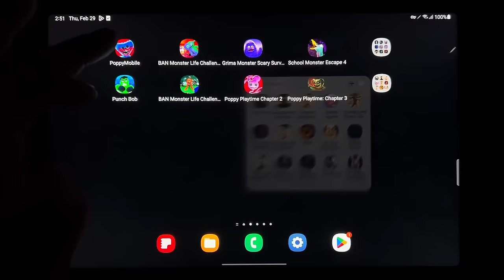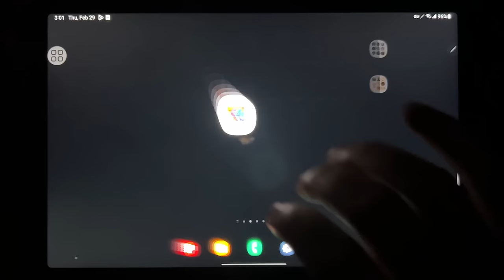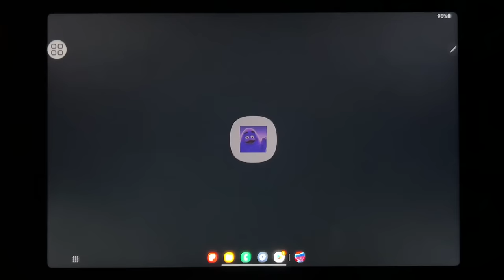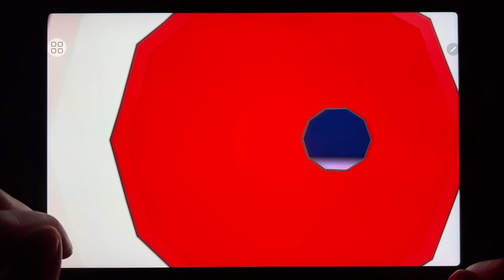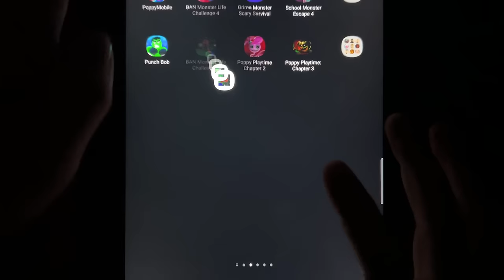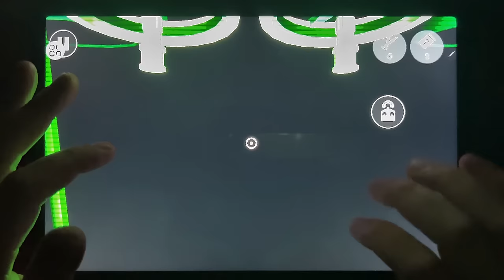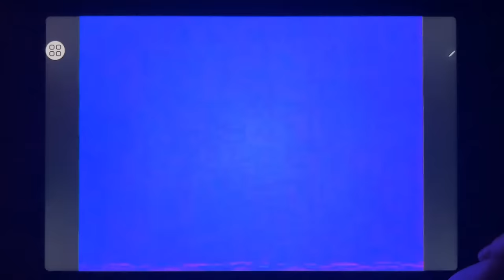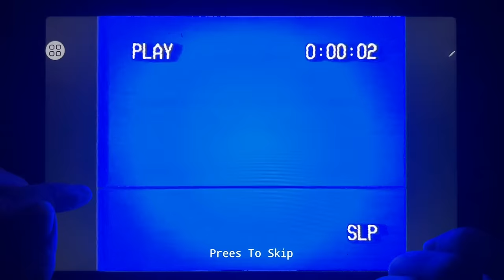Poppy Mobile, Banban Monster 4, Grimace Monster, School Monster 4, Punch Bob, Banban Monster 3...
Poppy Mobile, Banban Monster 4, Grimace Monster, School Monster 4, Punch Bob, Banban Monster 3, Poppy Playtime 2, Poppy Playtime 3